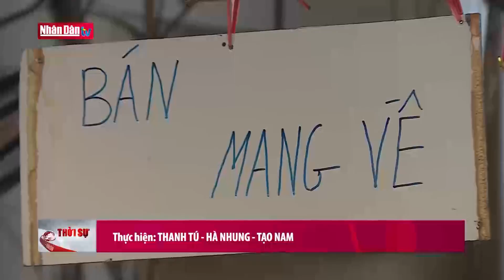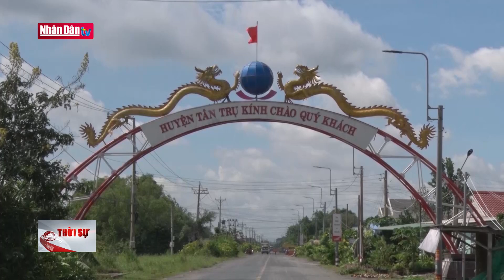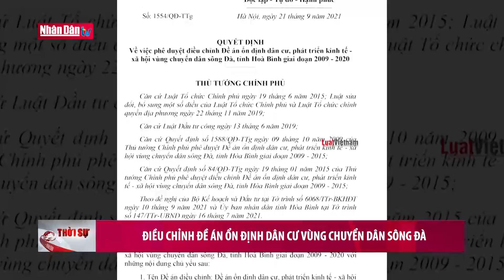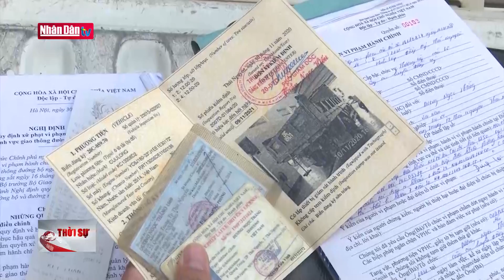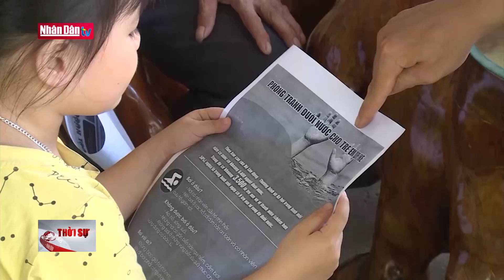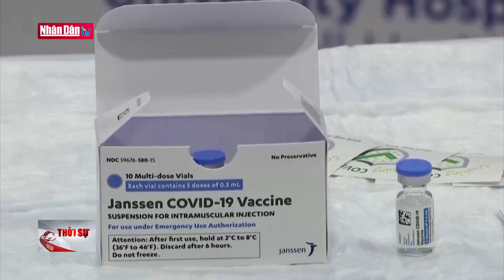Bản tin 11h30 ngày 22-9-2021